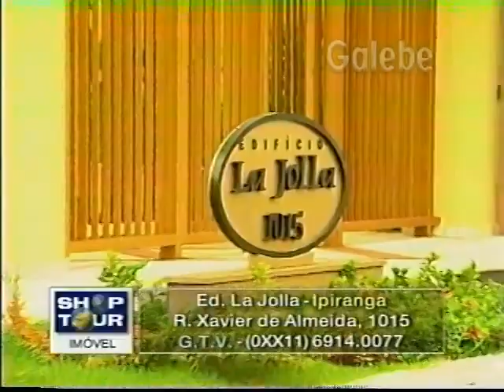ED LA JOLLA YURI GALEBE 03 03 2000 2